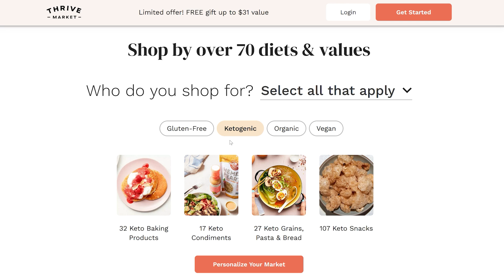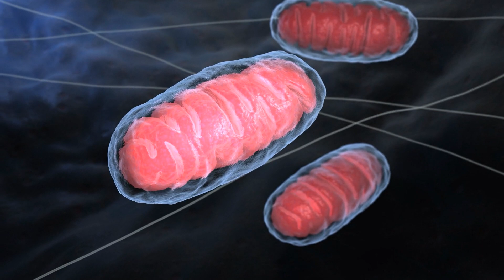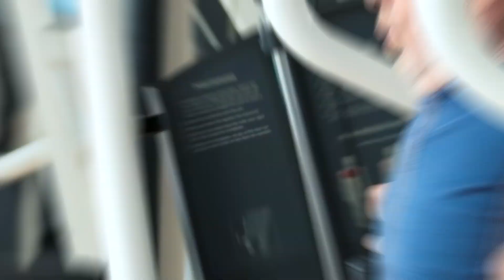Cardio is Aging Us Faster? Effects of Oxidative Stress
References

Timestamps ⏱

0:00 - Intro
1:14 - 40% off your first order AND a FREE gift from Thrive Market
1:50 - Oxidative Stress
4:01 - NAD
5:58 - NAMP
8:49 - Recap